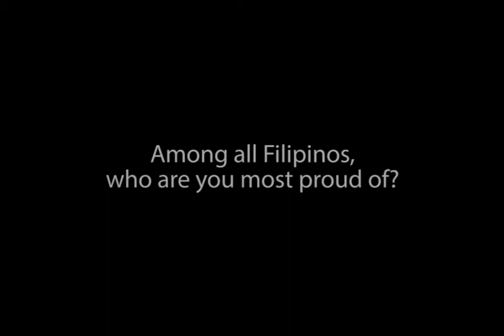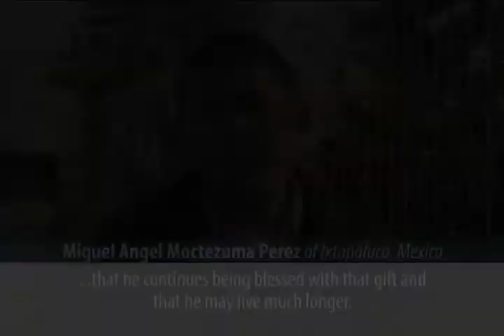Pride of the Filipino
Our beloved and very owned Bro.  Eli Soriano is considered as Philippine pride 🇵🇭🇵🇭🇵🇭